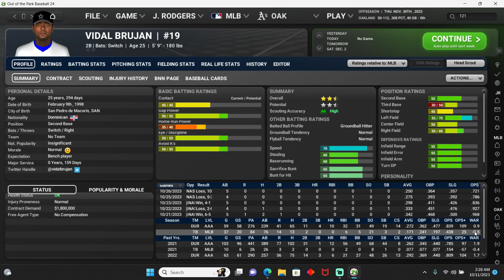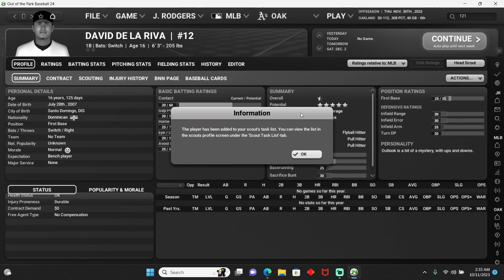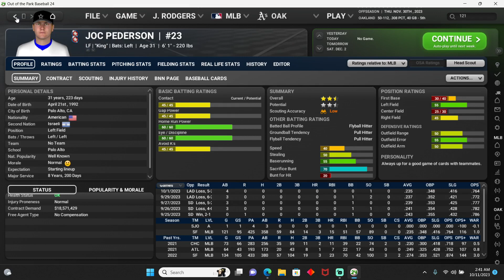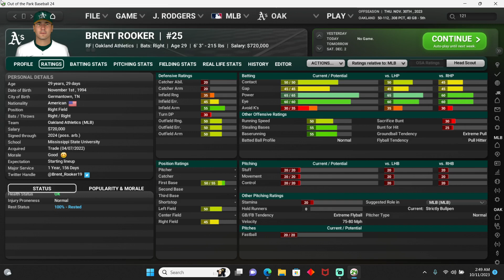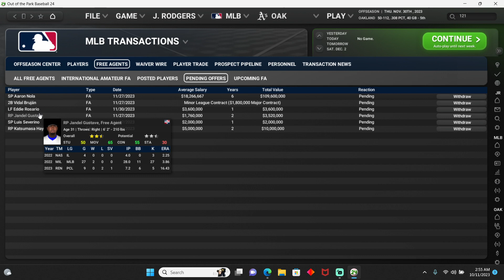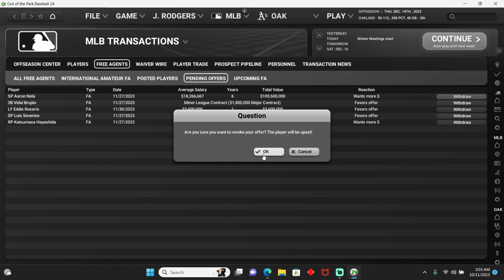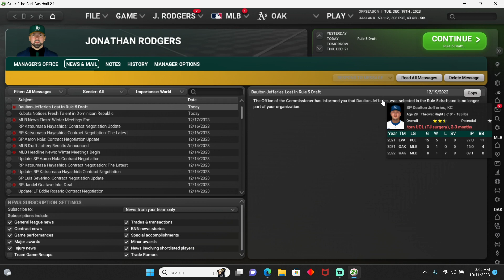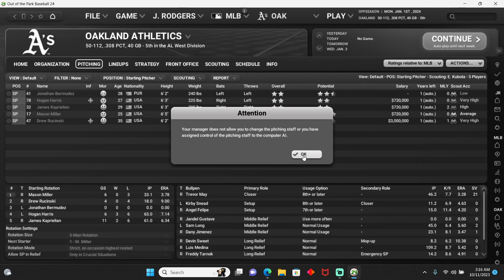Rule 5 Draft Disaster -Last Call in Oakland-Saving the A's - OOTP24 - Episode #2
We pick up again in the off-season as we make a few free agent signings, lose a couple due to them getting outside of our price range, and make a pretty big oversight when it comes to our roster that leads to a couple of our better pitchers - for what its worth - leaving in rule 5 free agency / draft.